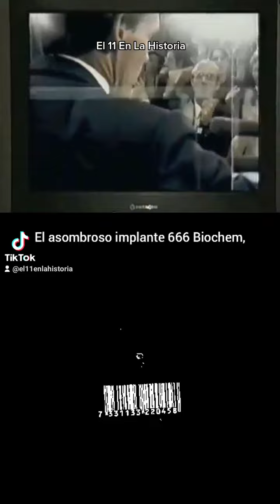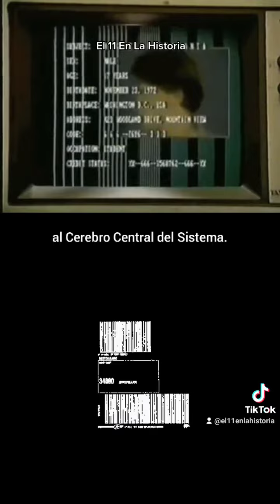Cuidado con el 666 ⚠️